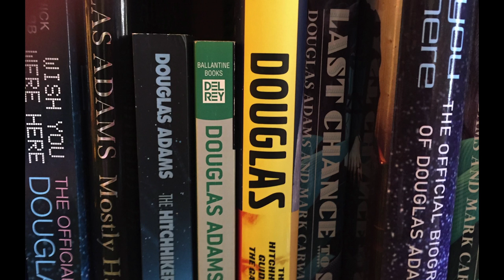Digital afterlives, Douglas Adams and me | Robbie Stamp | TEDxLondonSalon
What does it feel like to lose a loved one? Do our connections to people we've lost diminish or strengthen? In this talk, Robbie Stamp talks about ageing and loss in relation to our deep evolutionary past and the technological future of homo sapiens.

Robbie Stamp is Chairman of Bioss International, a consultancy interested in decision making and human judgement particularly in relation to machine learning and AI.